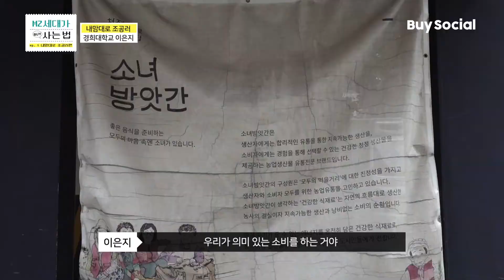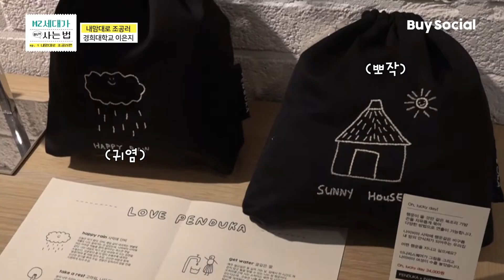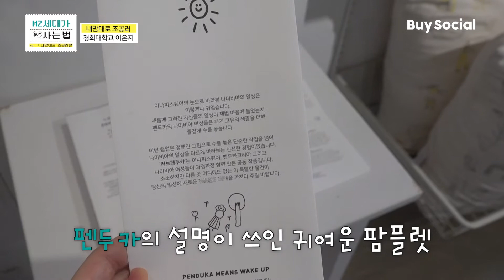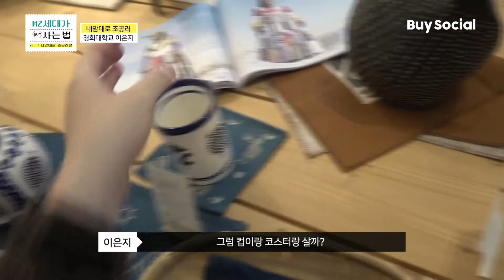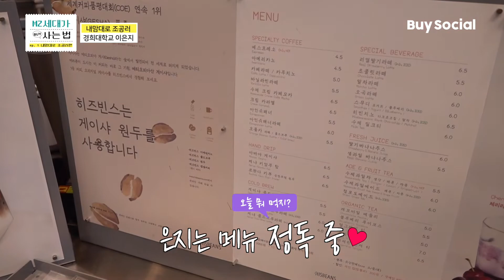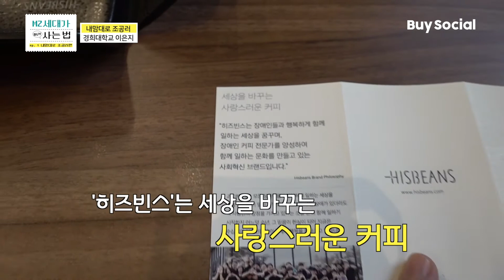MZ세대가 사는(buy)법 -ep1. 내맘대로 조공러편 V-LOG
MZ세대 소비성향별 브이로그!🎞
내맘대로 조공러가 사는((buy)법💳🧾